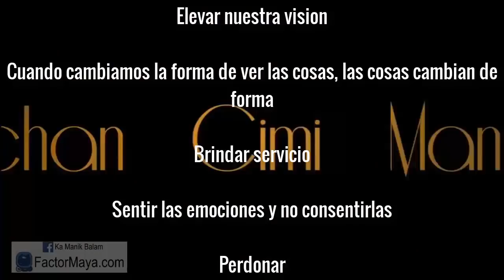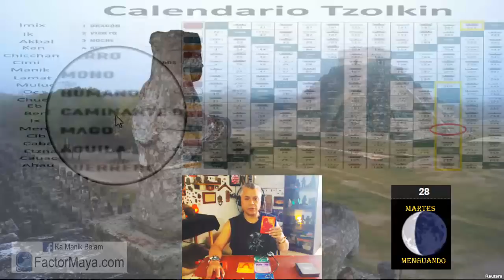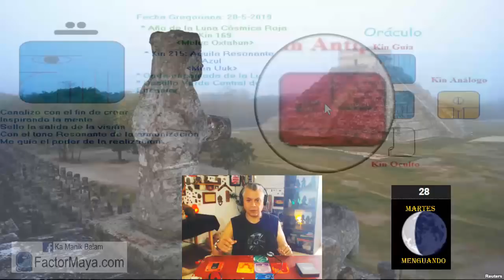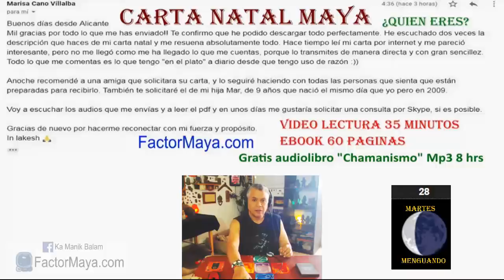Sabiduria Maya “Tzolkin”. Martes 28 Mayo 2019. “Aguila Resonante”. Kin 215. FactorMaya.com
Un buen dia para elevar nuestra visión.
Buen dia para brindar servicio.
Cuando cambiamos la forma de ver las cosas,
Las cosas cambian de forma.
Sentir las emociones y no consentirlas.

Gratitud infinita!